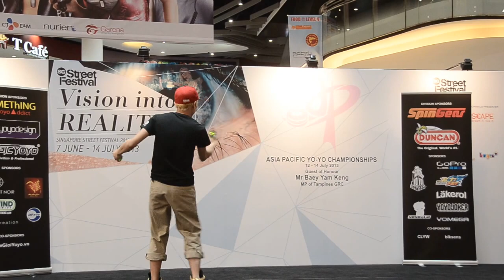C3yoyodesign presents: AP2013 2A Ryuya Kaneko - Asia Pacific Yoyo Championship